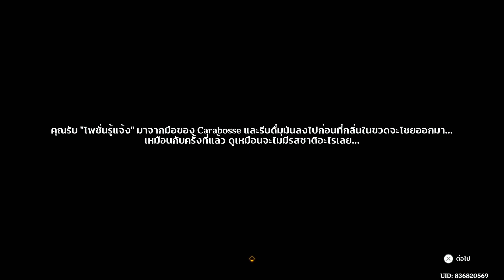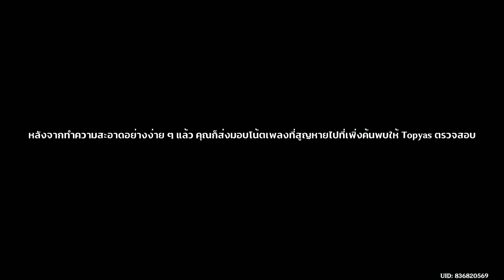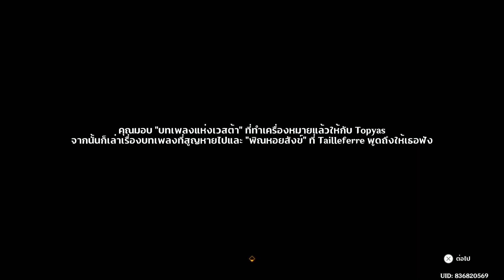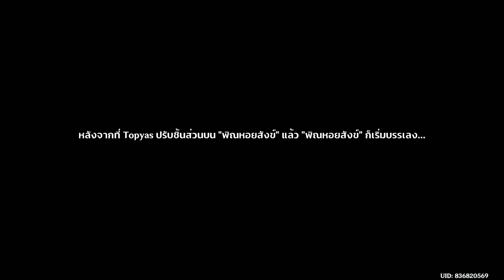เสียงสะท้อนจากอดีตกาล (เควสโลก) | Genshin Impact (patch 4.0)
สามารถทำได้หลังจบเควส "สีโบราณกาล"
00:00 เริ่มเควส
06:12 ไปยังถ้ำที่ถูกปิดผนึก
08:48 หาวิธีปลดผนึก
10:50 ตามหาโน๊ตเพลงที่สูญหายไป
15:22 คุยกับ Topyas
21:14 ใช้พลังของ Armored Crab กระแทกใส่พิณหอยสังข์
"สีโบราณกาล"